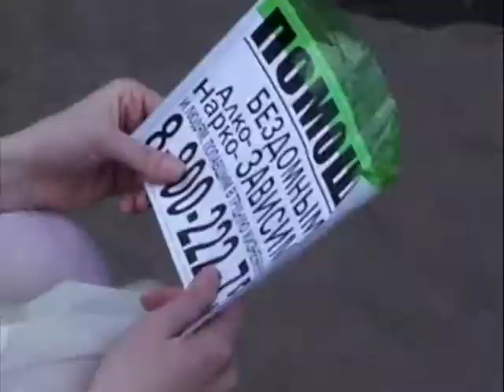beauty dies in 2cb orgy after sex with 69 men